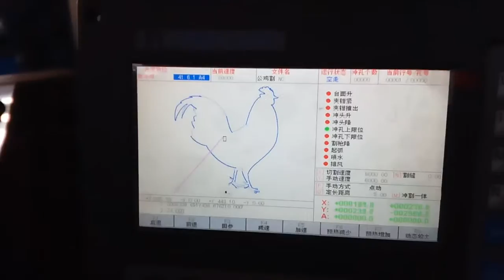table cnc plasma cutting machine video 2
Kasry cnc table plasma cutting machine ,used for cutting thin plate ,with high cutting precision .